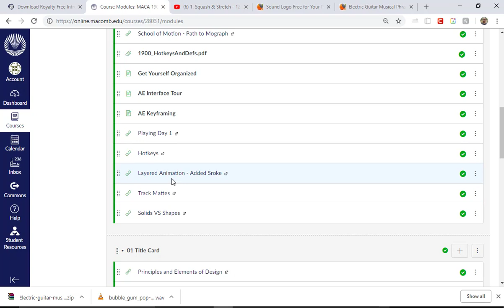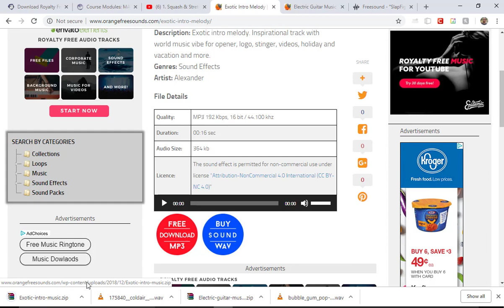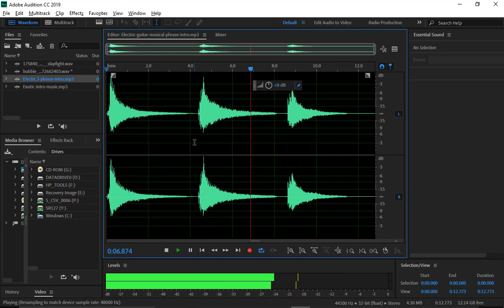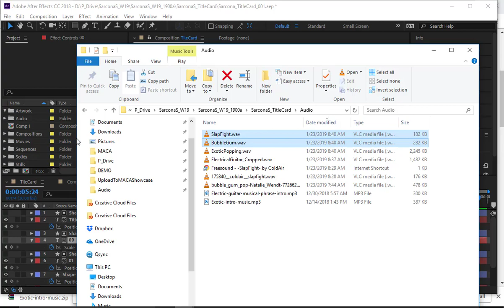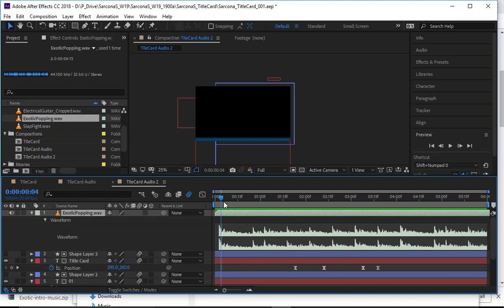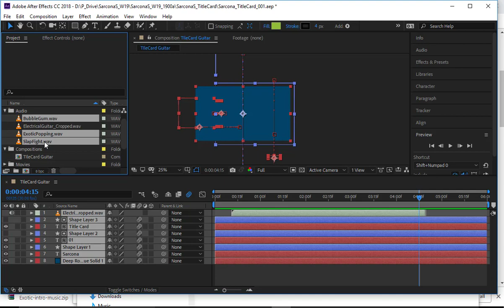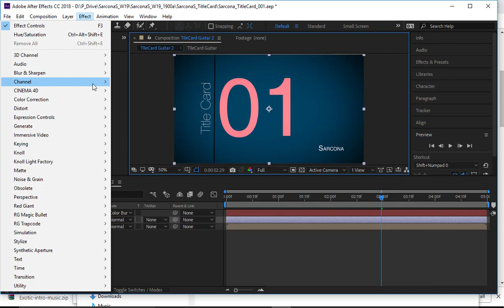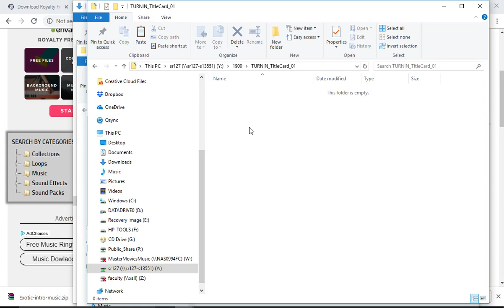1900 Title Card Finish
After Effects
Adding Sound
Title Card
Finishing